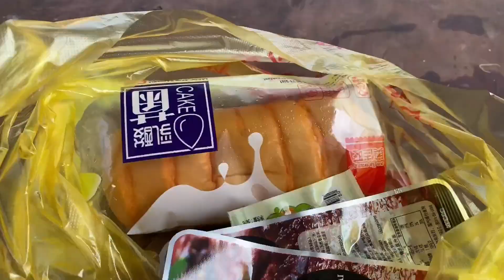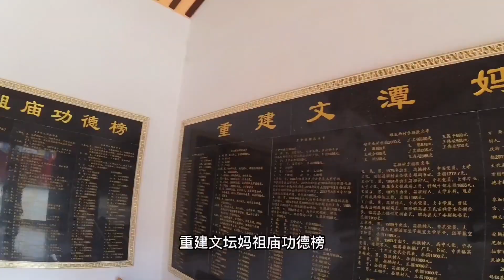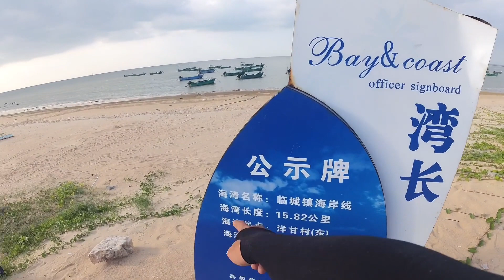路边买了15元大虾煮粥，在海边露营做饭，被村民围观，好尴尬啊😅